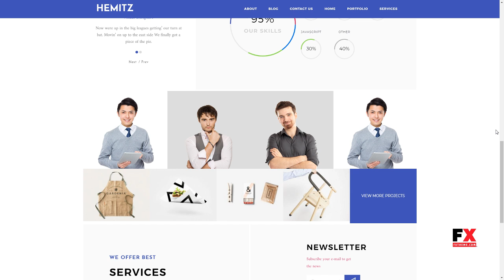Hemitz - WordPress theme for Portfolio and Creative Agency Murra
Columns 4+

 Layout Responsive

 Tags agency, Bootstrap 3, clean, creative, css3, html5, page builder, portfolio, responsive, visual composer